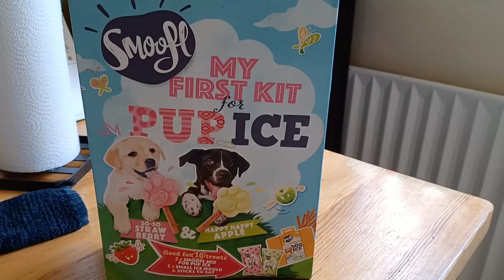Shetland Sheepdog Birthday day vlog!!!🎉🎉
Our little Freya, a Shetland Sheepdog, had her birthday on Monday, she became 4 years old, and this is how her day went. She saw goats on her morning walk, visited her friends and went shopping.
We are a family with a Sheltie (Shetland Sheepdog). Freya is our 1st Sheltie and we want to share our adventures/moments with you.

Every Week!